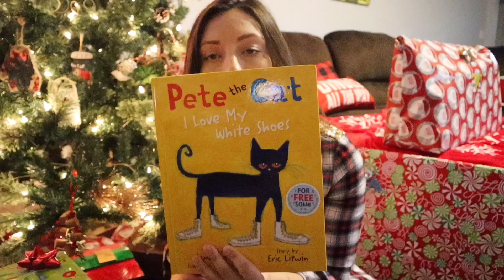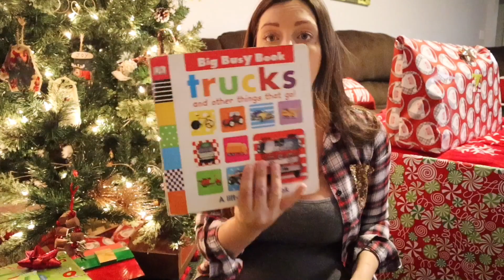What I Got My Toddler for Christmas! | 3 Year Old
Get 6 kids meals FREE! (Yumble)

Fetch rewards:
Click the link below and you’ll get $2 in points when you snap your first receipt!